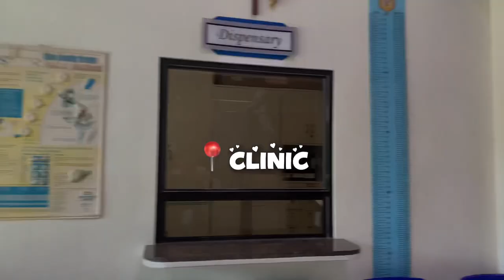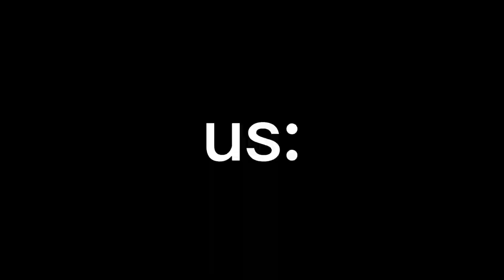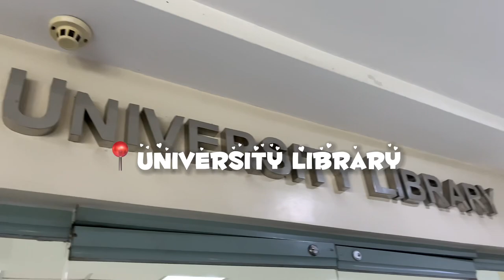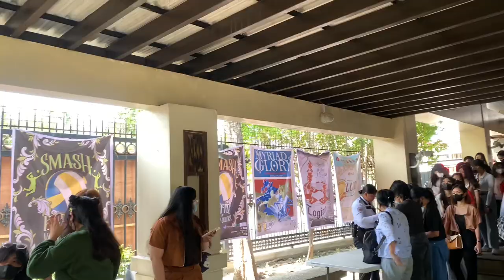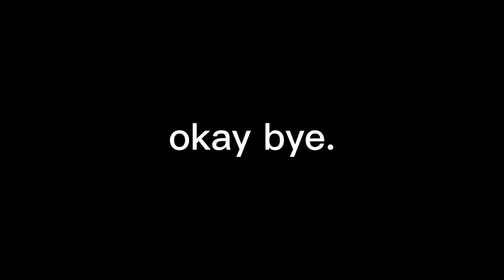No Student is Left Behind 💫 | University Tour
Hey, Angelites and Non-Angelites!

In this vlog, we toured our very own university, the Holy Angel University. We have showcased the high quality facilities and the most anticipated event of our beloved school which is the celebration of the University Days. We hope that through this video, you will have a glimpse of the life of an Angelite. Now, what are you waiting for? Come and make your best moments here!

🧚‍♀️☁️Group V☁️🧚‍♀️